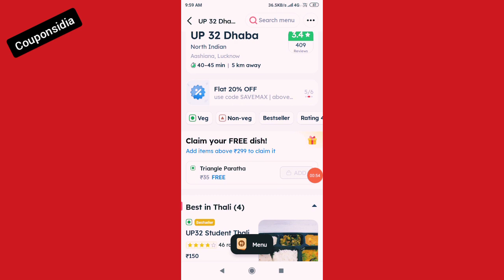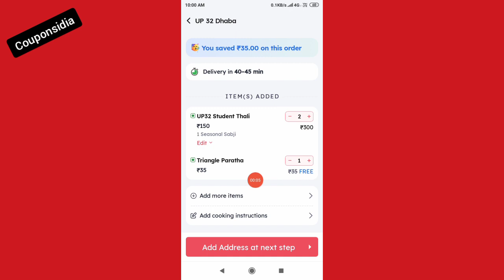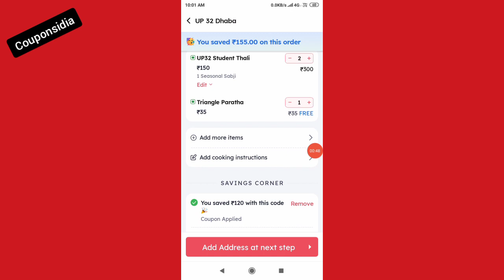zomato coupon code today 2023 | zomato free food offer || free offers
coupon code for zomato today
zomato videos
sahiba bali
sahiba
samay raina zomato
should i invest in zomato
how to get best offers in zomato
how to get discount in zomato
couponsidia
coupon free food offers